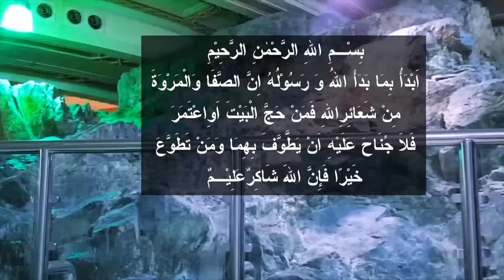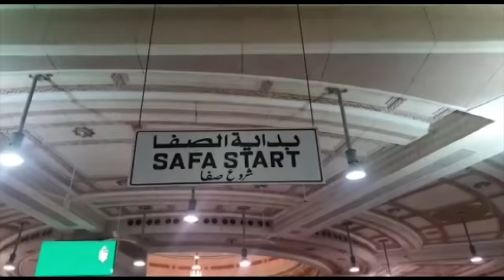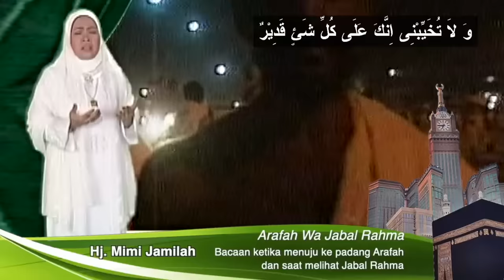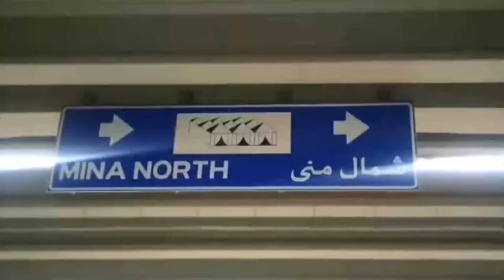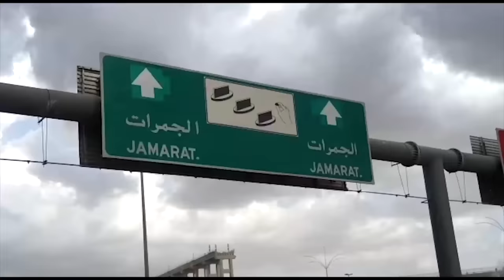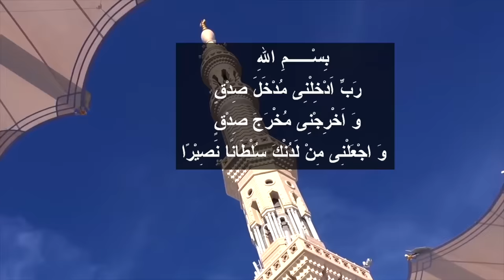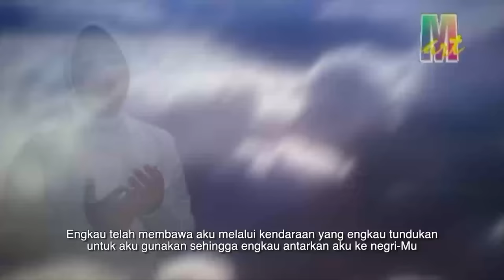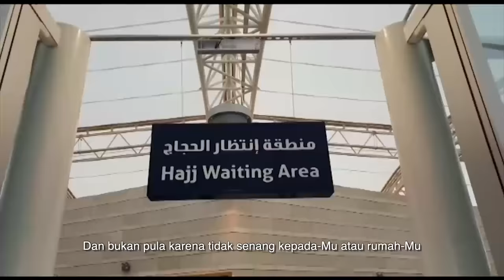Panduan Haji dan Umrah Lengkap(Dalam Irama) | Doa Haji dan Umrah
Alhamdulillah kami bisa kembali hadikan versi lengkap Panduan Haji dan Umrah Lengkap atau Manasik Haji dan Umrah dalam Irama, Semoga video ini dapat memberikan manfaat bagi kita semua. Amiin Ya Rabbal Alamin.

Title                   : Panduan Lengkap Manasik Haji dan Umrah dalam Irama
Vocal                 : Hj. Wafiq Azizah, Irene Nasution, H. Nanang Qosim, H. Umar Said